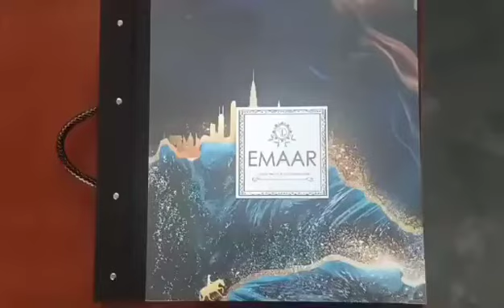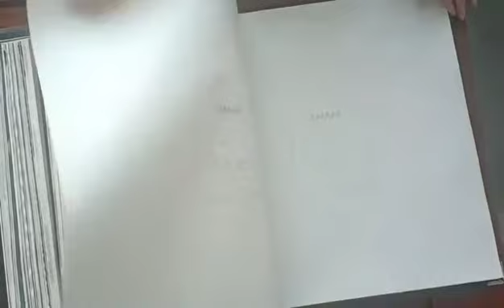EMAAR wallpaper|Emaar Wallcovering|Emaar wallpapers book-9372846882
Video from Wallpaper/Blinds/Wall panel/glassfilm/Artificial glass/wall hanging